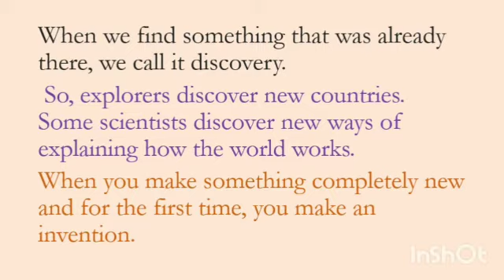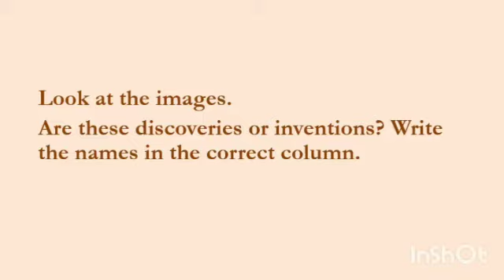Class 5 ch5 warm up by Ms. Urwashi Arora